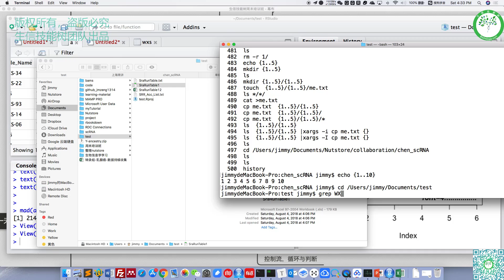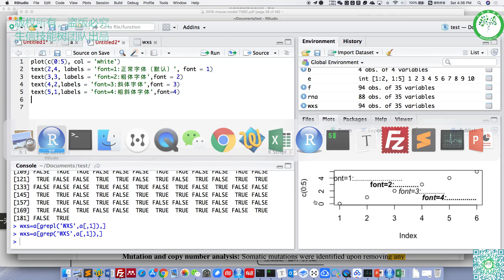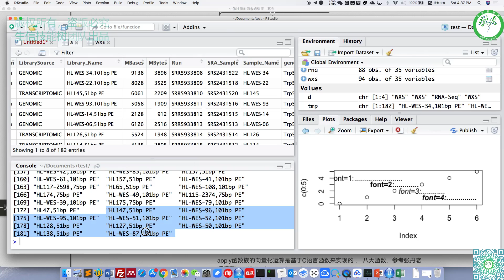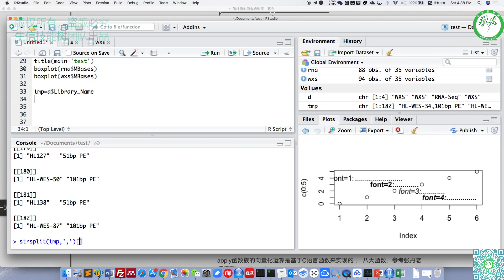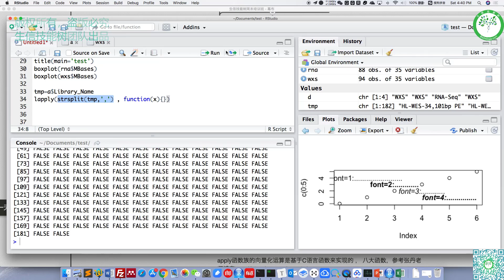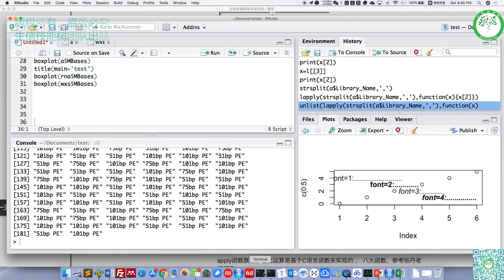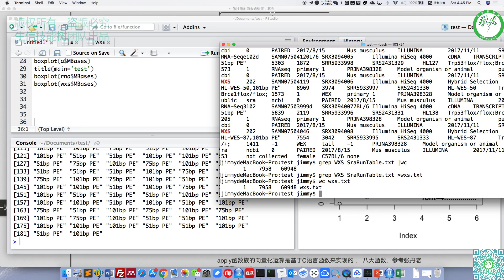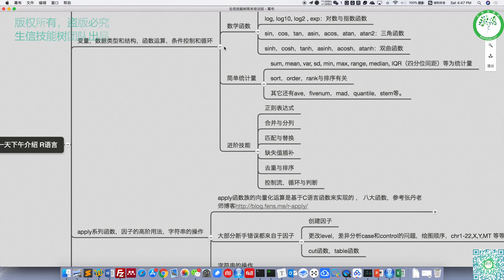R 4 基础语法